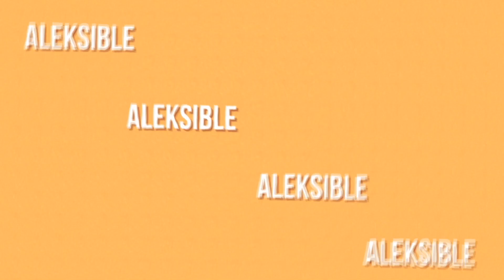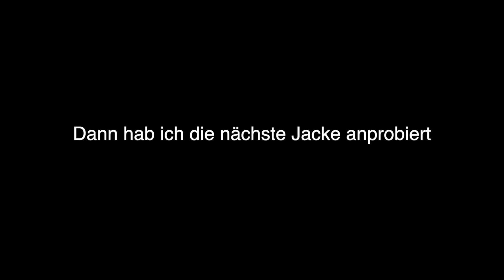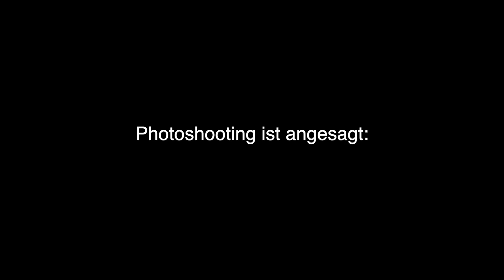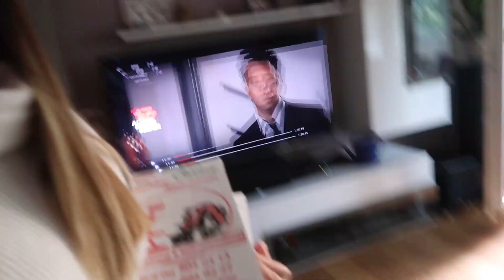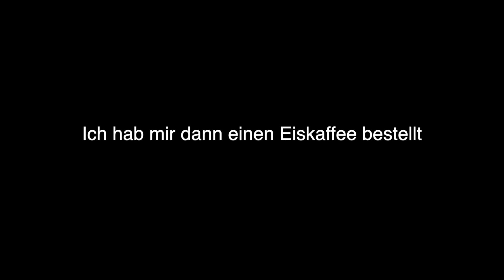Eine Woche voller Abenteuer *das war HEFTIG*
wow, das war mal eine Woche voll mit Abenteuern! Im Vlog war ich shoppen (mal wieder :D), hab mit Freunden gechillt (läbn) und dann waren wir beim FFF.